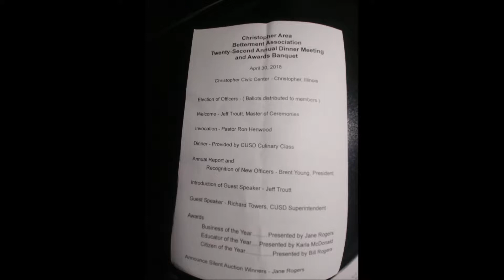C A B A AWARDS 2018